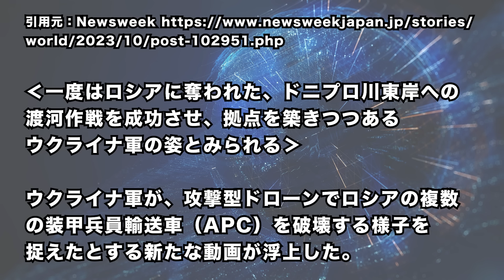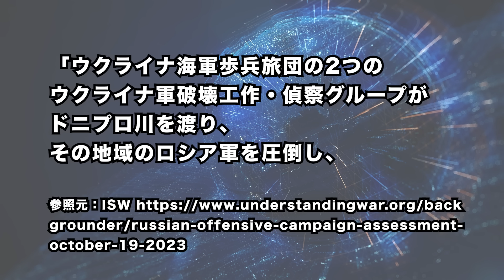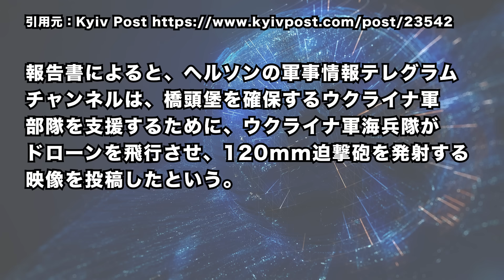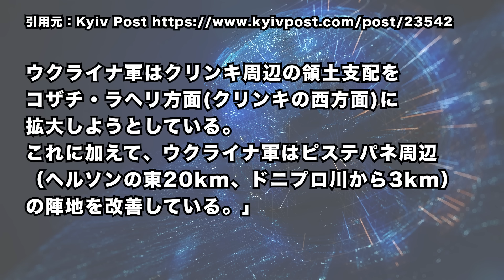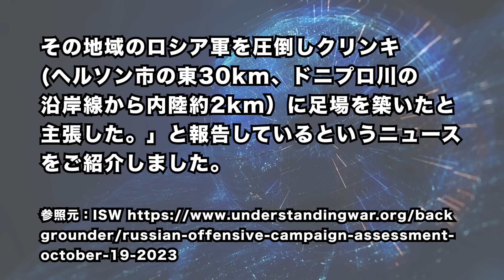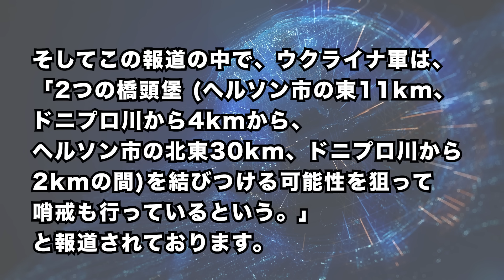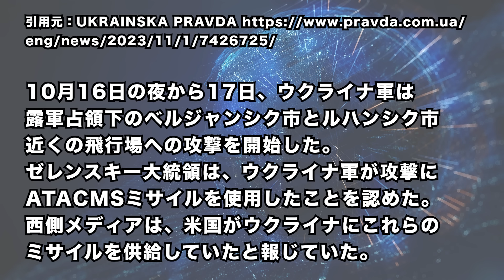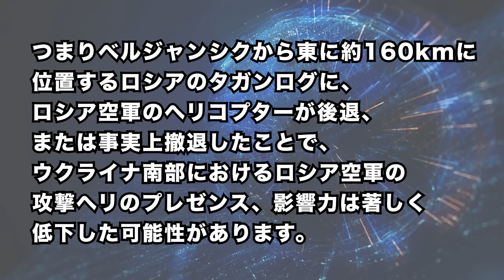2023/11/2 ウ軍,ドニプロ川東岸で「4集落」を事実上奪還か。ロシア空軍、ウクライナ南部ベルジャンシクから、ロシア・タガンログに後退=事実上の撤退の可能性。